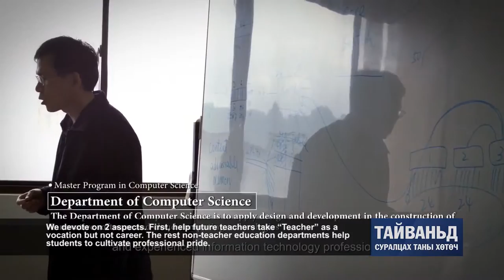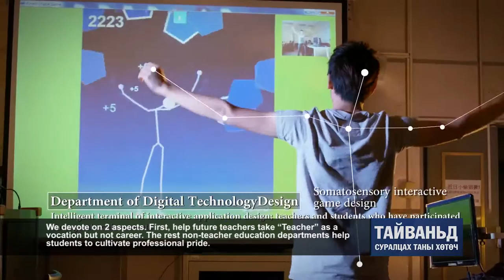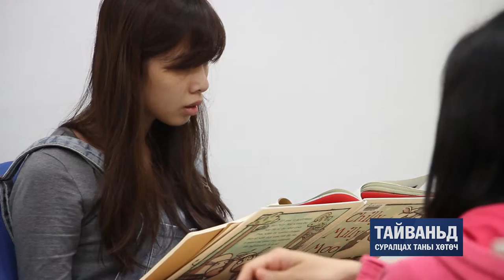2.National Taipei University of Education